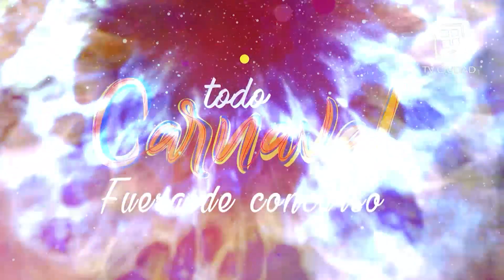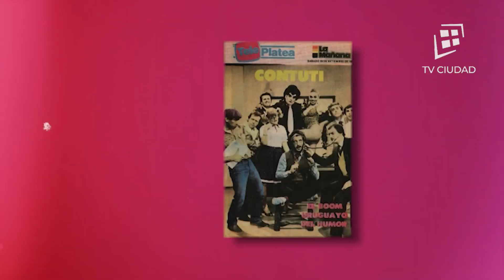Todo Carnaval Fuera de Concurso | Enrique Gallego Vidal